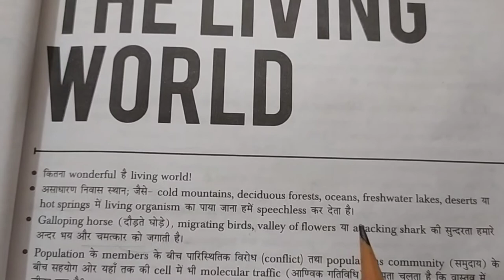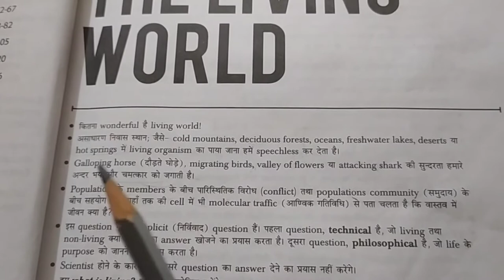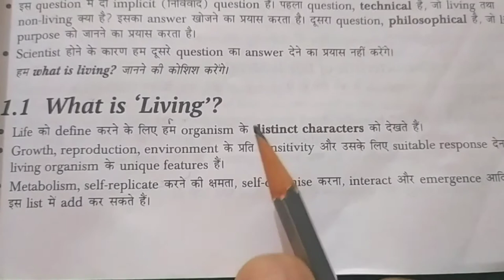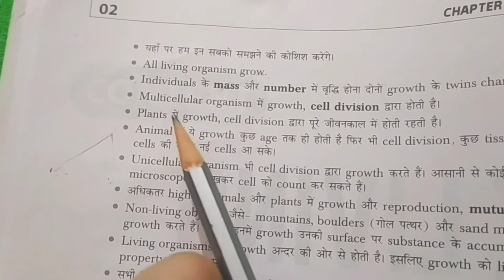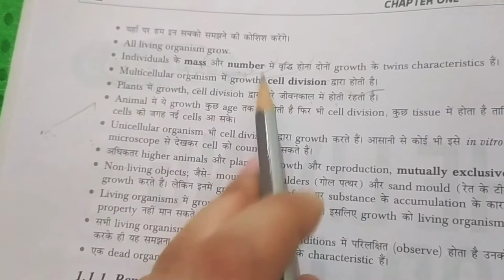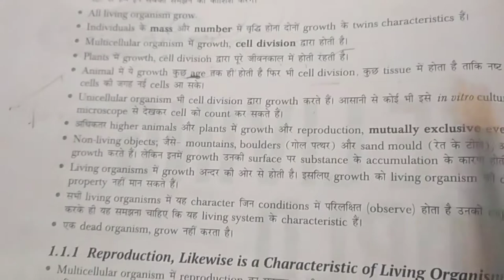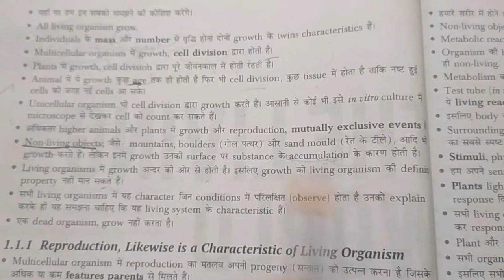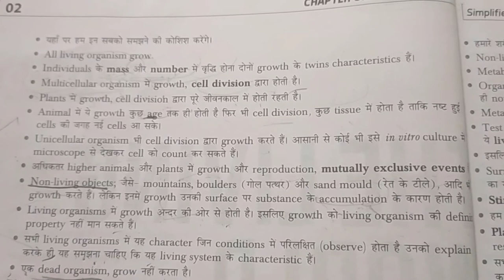The Living World 🌎| Part-1| NCERT Biology|Chapter-1|step by step full explanation 👍🙂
In this video will discuss the class 11 chapter 'The Living Would'.. In a very easy n simplified way..
Full NCERT simplification of chapter 1

Afer watching this video you will be able to answer any question from this chapter  from each and every line.
Well explained.